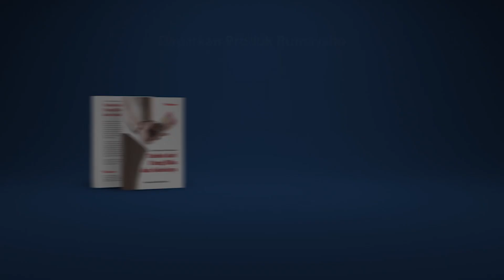Konsultasi Muamalah: Hukum Jual Beli Rokok, Narkoba, & Alat Musik - Ust M Abduh Tuasikal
Kajian muamalah yang diambil dari buku Harta Haram Muamalat Kontemporer kali ini akan membahas tentang Hukum Jual Beli Rokok, Narkoba, dan Alat Musik.

Isi buku Harta Haram Muamalat Kontemporer begitu penting untuk kita pelajari, karena dampak harta haram bagi kehidupan itu sangat luar biasa menyengsarakan, baik di dunia maupun kelak di akhirat.

Mari kita simak penjelasan Ustadz M Abduh Tuasikal pada video diatas. Semoga bermanfaat.

Baarakallahu fikum.